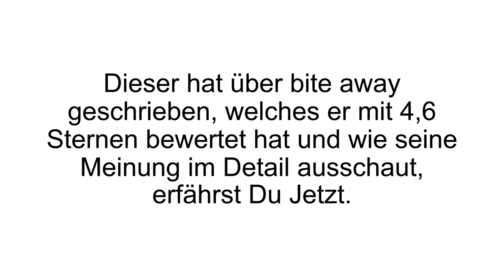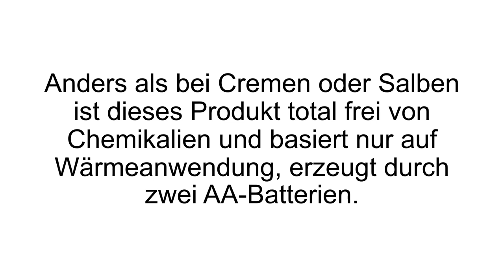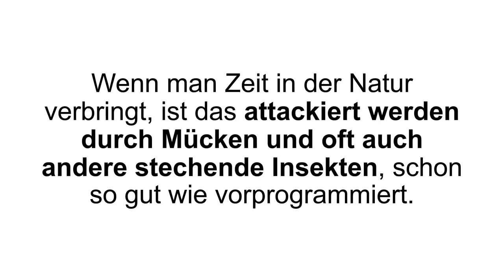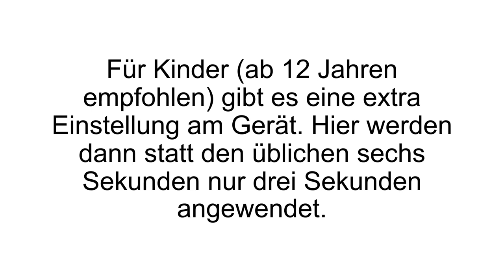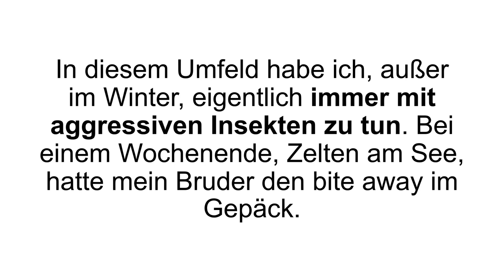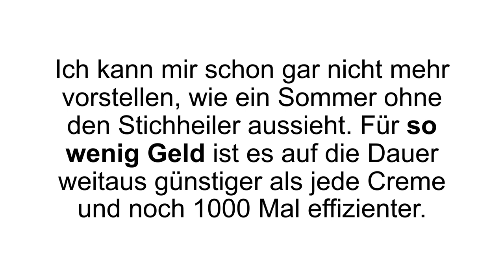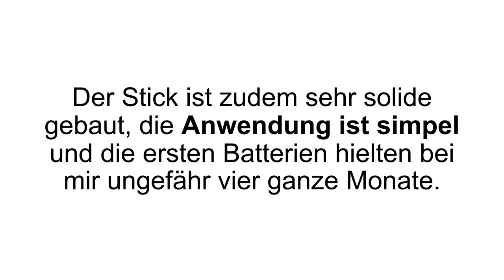[FAZIT] bite away Erfahrungen + Test | Bekämpfung von Insektenbissen und Stichen! Hilft das?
bite away Erfahrungen / bite away Test. Mit dem bite away Stichheiler gehört der lästige Stichschmerz von Mücken und Co. der Vergangenheit an.

Der Stichheiler wird von der Riemser Pharma GmbH entwickelt und vertrieben. Das deutsche Unternehmen exportiert seine Produkte weltweit und existiert bereits seit dem Jahre 1992. Der Hauptsitz des Unternehmens befindet sich in Greifswald (Mecklenburg-Vorpommern).

bite away ist ein Tool zur Bekämpfung von Stichen und Bissen. Es ist ein medizinisches Gerät, welche die Stiche und Bisse von außen, durch eine Wärme von circa 51 Grad, behandelt. Es schafft nicht nur bei Mückenstichen Abhilfe, sondern auch bei Stichen und Bissen von Wespen, Bienen, Hornissen und Bremsen. Im Gegensatz zu anderen Produkten, welche eine Schmerzlinderung versprichen, ist bite away frei von Chemikalien, und basiert nur auf eine Wärmebehandlung, welche durch zwei AA-Batterien betrieben werden. Das kompakte Tool bietet viele Anwendungsmöglichkeiten, vor allem für Camper, Wanderer, oder jene, die einfach gerne Zeit in der Natur verbringen. Verbingt man oft die Zeit im Freiem, besonders im Sommer, ist es schon fast vorprogrammiert das man von stechenden Insekten, wie Mücken, attackiert wird.

Das Gerät ist ab 12 Jahren frei verwendbar, und wird auch ab 12 Jahren von der Riemser Pharma GmbH empfohlen. Teilweise kommt es vor, dass die Kinder in Brennnesseln laufen. Auch hier findet der bite away seinen Einsatz, und lässt den brennenden Schmerz in Eile verschwinden.

Wenn Du mehr zu bite away erfahren willst, dann schau JETZT bei Produkt-Kenner.de vorbei!